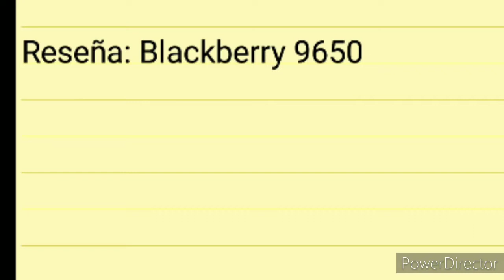blackberry 9650 en 2020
blackberry 9650 en 2020 quedate a verlo